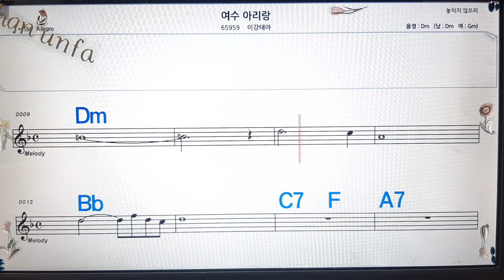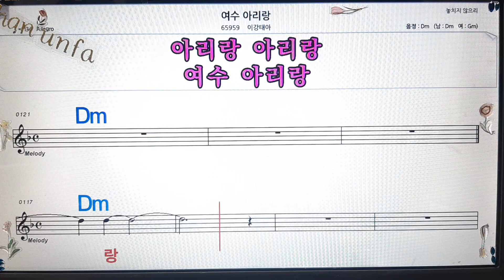여수 아리랑/이강수💋노래방, 통기타 , 코드 큰악보, 가라오케, 반주💖Karaoke, Sheet Music, Chord, MR